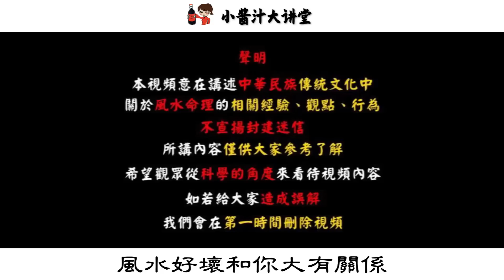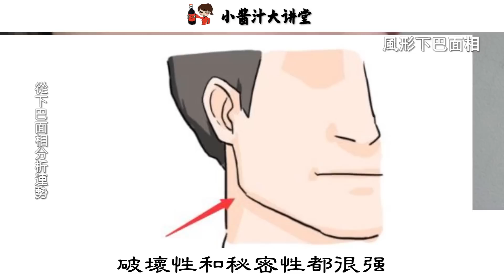下巴有金窩，50歲後必發達！但有這種下巴的人，感情不順易離婚，黃曉明也難逃其中！快看看妳有沒有#生活小醬汁#風水#相學